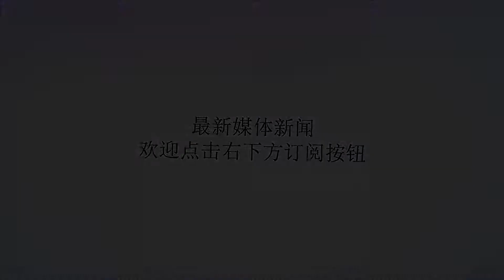曝热刺引援盯上西甲兽腰 被索要7000万镑转会费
谢谢！热刺有意孔多比亚据英媒《镜报》报道，热刺有意瓦伦西亚后腰孔多比亚，而他们被告知要想签下法国人，他们必须支付7000万镑以激活买断条款。热刺今夏还没有签任何新援，现在热刺主席列维将25岁的孔多比亚视作中场位置的有力补充。热刺此前求购维拉的格拉利什已受挫，镜报认为签下他有利于暂缓热刺球迷的焦虑。但据悉瓦伦西亚无意放人，除非有球队激活他的买断条款。孔多比亚上赛季被国米外租至瓦伦西亚效力，17-18赛季结束后被瓦伦西亚2700万欧买断，同时双方签约4年，违约金8000万欧元（约7000万镑）。（来自直播吧）